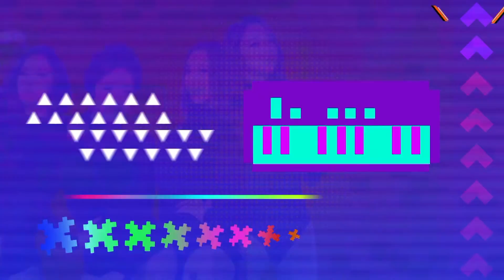¡PETA critica a BTS por promocionar la crueldad anima con el BTSMeal 🍟🍔 / EXA TV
exaKPOP con Oppa Kim
Disfruta los mejores videos del género que está cambiando la industria musical alrededor del mundo. De Corea con amor.